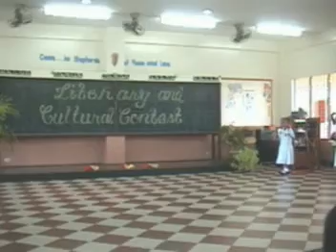Chinese Ribbon & Fan Dance (kiddie version)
Ceejay Dances in School Chinese Ribbon & Fan Dance